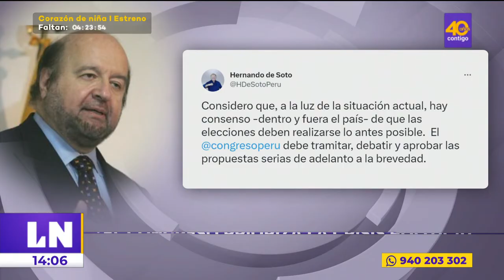🔴 Hernando de soto: "Elecciones deben realizarse lo antes posible"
🔴 LNMediodía | Hernando de soto: "Elecciones deben realizarse lo antes posible".